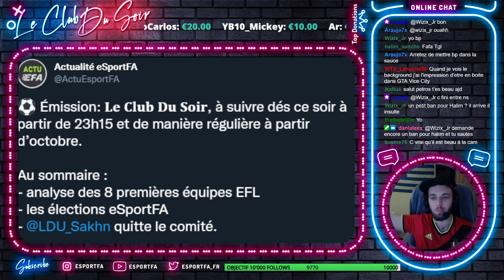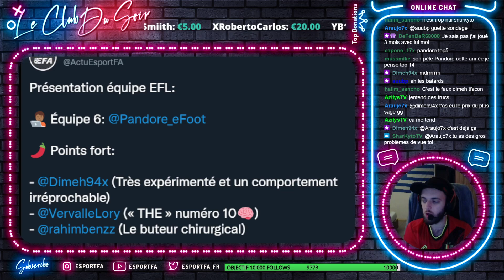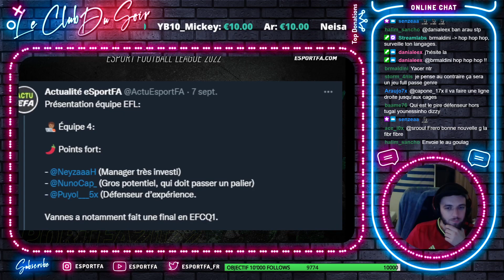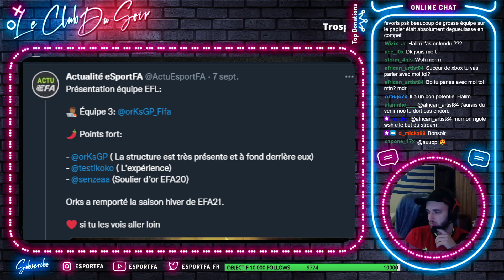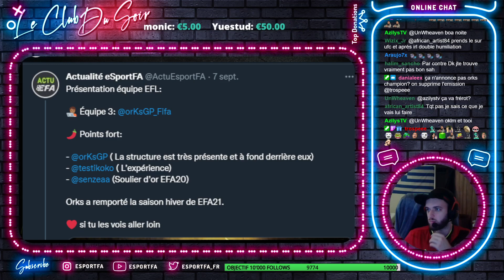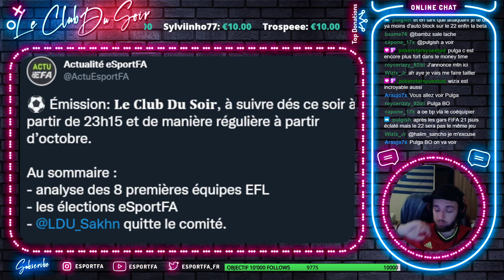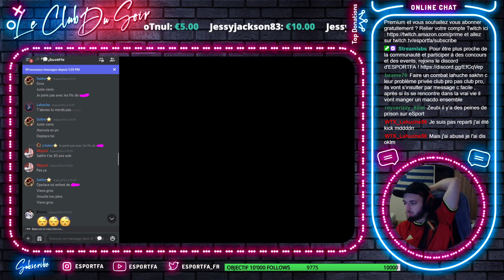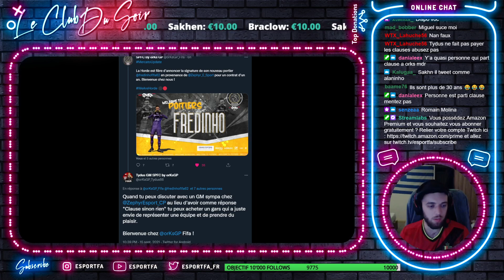LE CLUB DU SOIR : SAKHN QUITTE LE COMITÉ